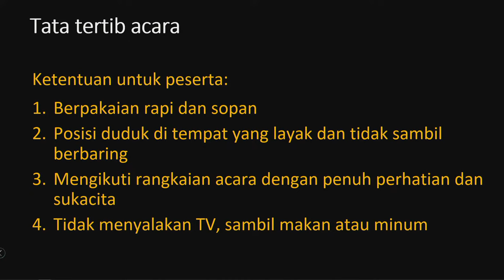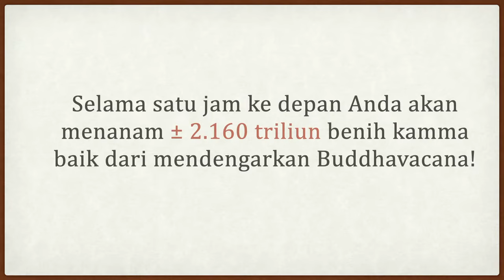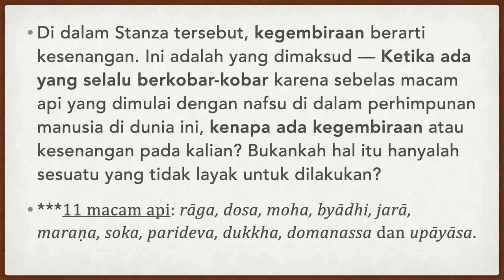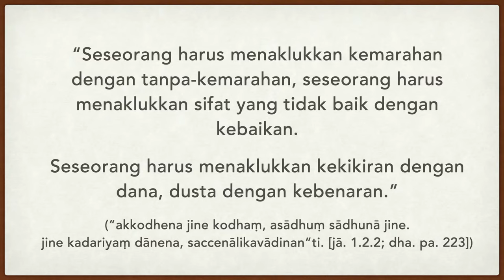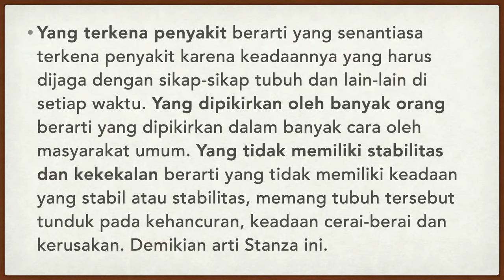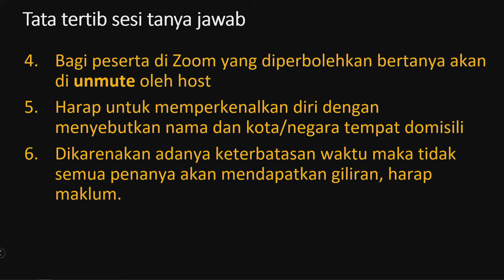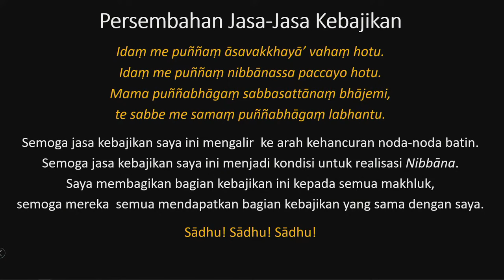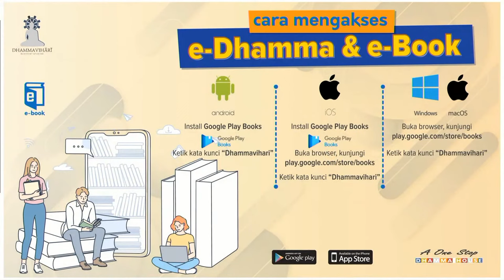Dhammapada 146-147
Saat Sirimā yang cantik dan menjadi pujaan laki-laki meninggal dunia, Buddha meminta Raja Bimbisāra untuk tidak mengubur mayatnya namun tetap melindunginya dari burung bangkai dan burung gagak. Apa yang ingin Buddha lakukan terhadap mayat ini?

Di kelas ini AshinKheminda menjelaskan makna kata demi kata stanza 146-147 dari Kelompok Stanza tentang Usia Tua (Jaravagga) hanya berdasarkan Pāḷi dan kitab komentarnya (Aṭṭhakathā).

Silakan mengikuti dengan penuh perhatian.

Informasi :
• Pusat Informasi DBS •
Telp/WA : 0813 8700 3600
Materi kelas bisa di unduh di sini:

PERHATIAN!
Apabila Anda ingin membagi (share) video/podcast dari Kanal Youtube Dhammavihari Buddhist Studies maka wajib mematuhi aturan-aturan sebagai berikut:
Wajib mencantumkan link video/podcast asli di bagian deskripsi video.
Tidak meṇngubah judul asli video/podcast.
Tidak menyunting (editing) atau memotong video/podcast sehingga penonton tidak
mendapatkan pemahaman yang utuh.
Tidak di-monetize.
Tidak mengubah video dalam bentuk audio.
Tidak diperkenankan untuk mengunggah kembali (re-upload)/menyunting (editing) video-video/podcast-podcast dari Kanal Youtube Dhammavihari Buddhist Studies baik sebagian maupun menyeluruh dengan tujuan komersil.

Silakan menyebarluaskan (share) video-video/podcast-podcast hanya melalui Kanal Youtube Dhammavihari Buddhist Studies.

Terima Kasih.

Video ini merupakan kelas Pariyatti Sāsana Online yang diadakan di DBS setiap hari Minggu pagi, jam 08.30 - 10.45. Di kelas ini biasanya Ashin Kheminda akan menyampaikan materi-materi dari Sutta Piṭaka dengan kurikulum yang terstruktur. Manfaatnya telah dirasakan oleh para umat yang hadir, karena setiap minggu mereka belajar tentang materi yang berbeda-beda. Dengan demikian, dalam waktu yang singkat pengetahuan Dhamma mereka bertambah dengan pesat.